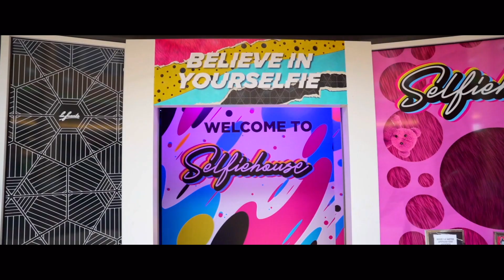250K SHOW REEL | TWOFIFTYK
Looking back at all the projects we have been involved in, from festivals such as Electric Love, the live performances at the Dutch Gran Prix, the Max Verstappen exhibition or the secret gigs at Eurovision.

We are TWOFIFTYK, a Dutch all-round creative agency with a never-ending desire to create high impact moments that bring people together.

CONCEPT | DESIGN | BRANDS | SHOW | DRONES